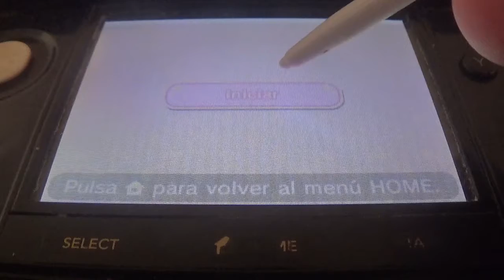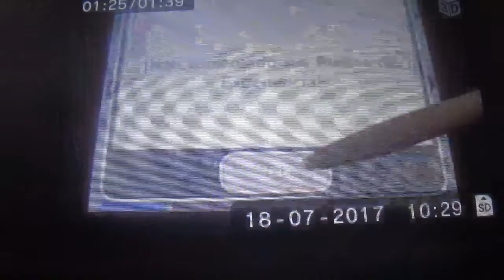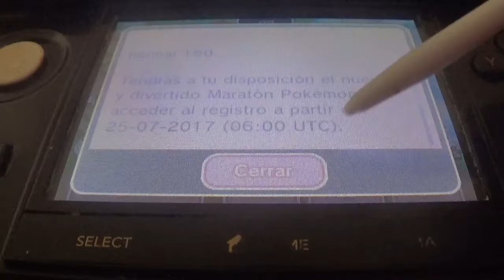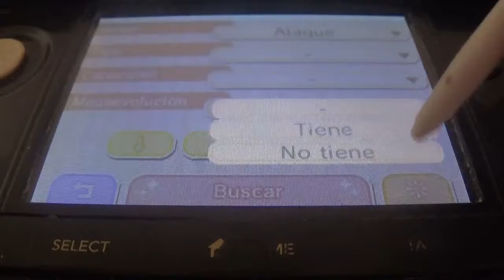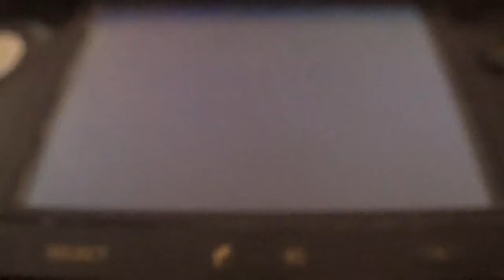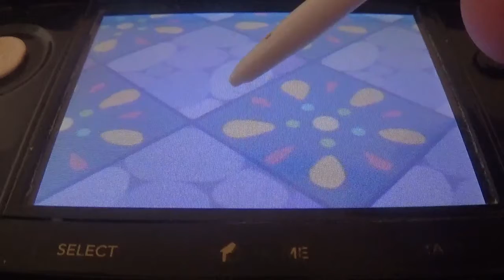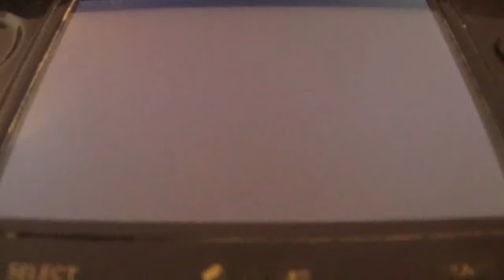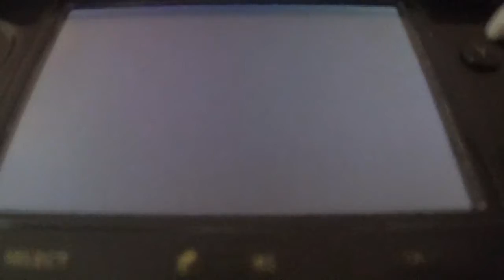PKMN Shuffle Narrado 210ª parte: Un breve retorno a Kanto (Butterfree y Safari Venomoth)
En esta entrega, superamos la fase de un intento al día de Butterfree y completamos el nuevo safari liderado por Venomoth y Wormadam Tronco Basura. El viernes además llegará una fase especial de Mewtwo que subiré junto al grado 400 de Mew.